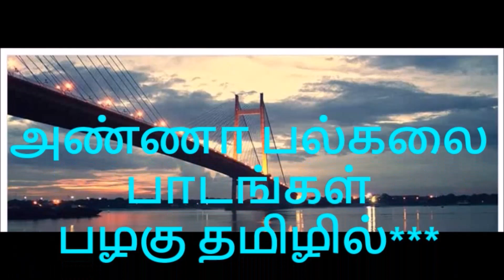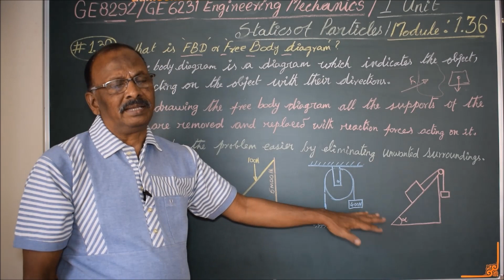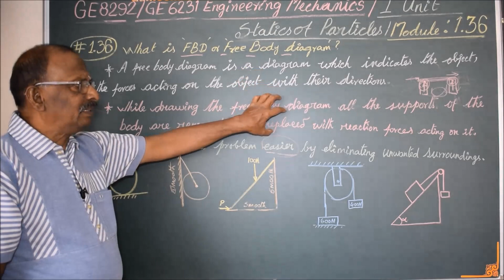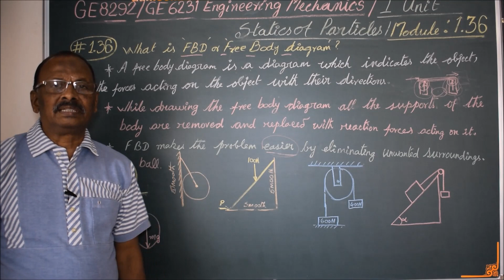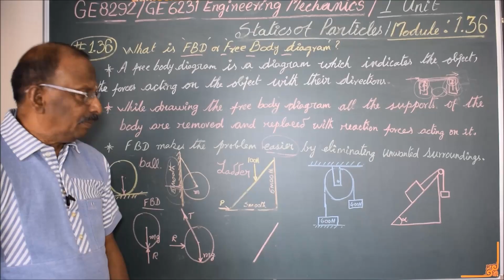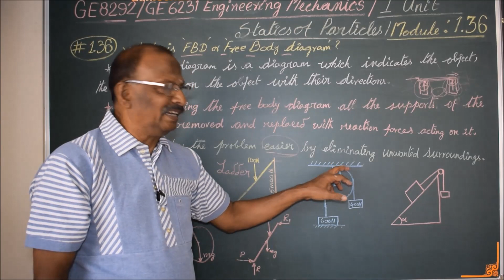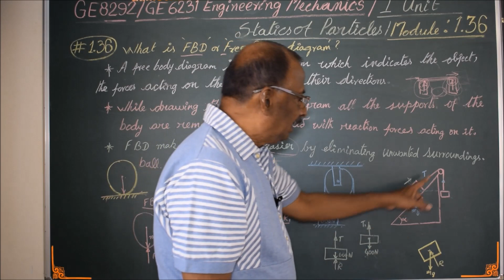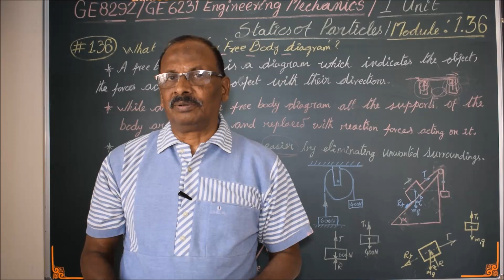What is FBD or Free Body Diagram? -EM1.36 Engineering Mechanics in Tamil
I hereby explain the details of free body diagram with suitable examples in Tamil.